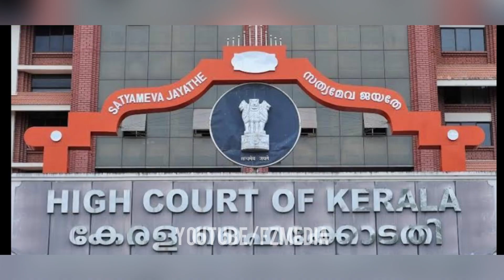ദിലീപിന്റെ പ്രതീക്ഷകൾ തകർന്നു | Dileep balachandran | Dileep vip | Dileep news | Dileep kavya news